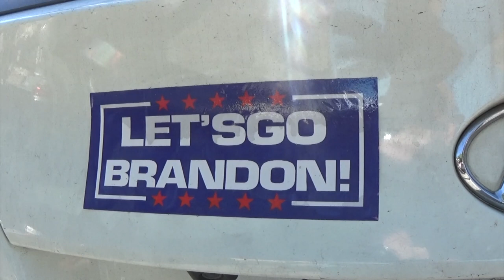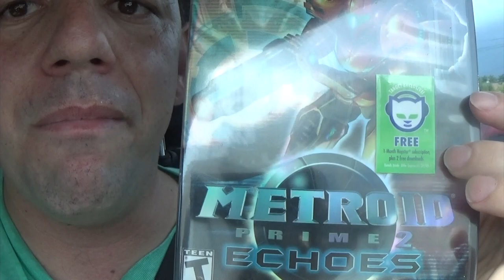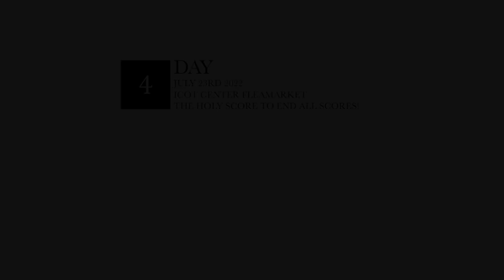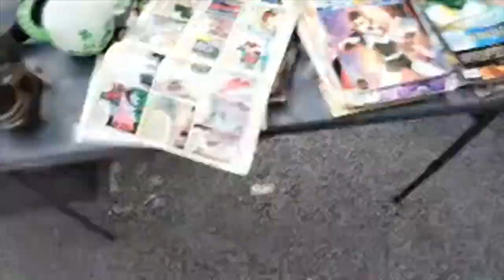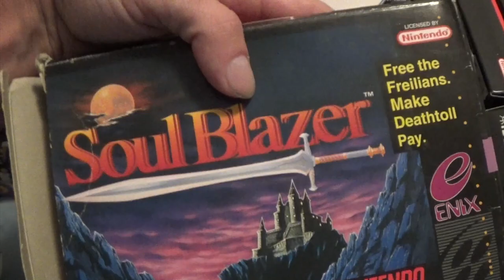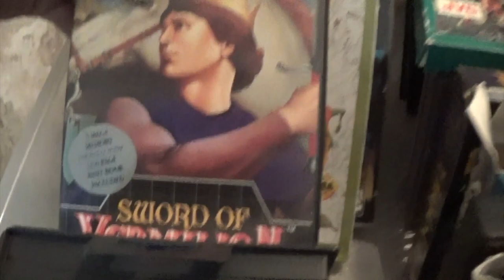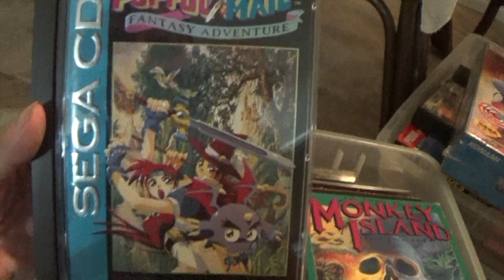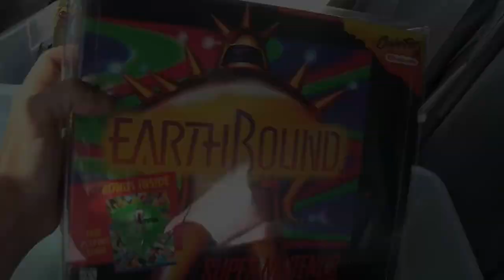The Misadventures Of The Video Game WizzardEpisode 283: Craziest Week Of My Life!